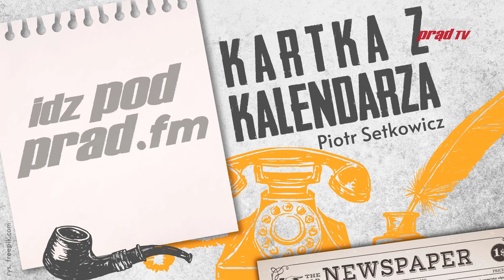Kartka z kalendarza 14.12.2020 Początek protestów na Wybrzeżu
14 grudnia 1970 roku robotnicy Stoczni Gdańskiej po ogłoszeniu przez władze podwyżek cen wielu towarów rozpoczęli strajk. Doszło do demonstracji przed Komitetem Wojewódzkim PZPR i starć z milicją.